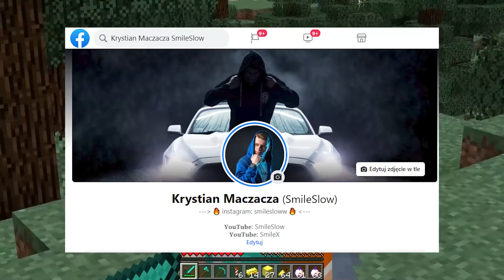TAJNA BAZA vs SUNDROP w Minecraft!